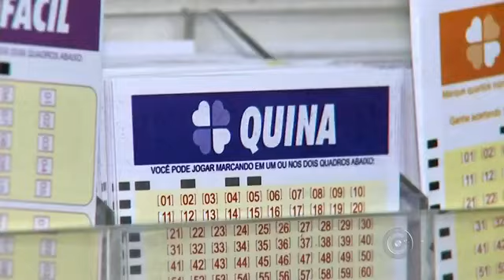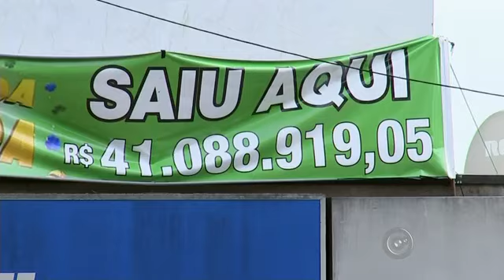Lotérica de SP premia pela segunda vez, dias após Mega Sena da Virada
Uma aposta feita em Cerquilho (SP) ganhou sozinha R$ 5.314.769,73 no sorteio da Quina realizado na quarta-feira (27). Em menos de um mês, o município de 45,1 mil habitantes, segundo dados do Instituto Brasileiro de Geografia e Estatística (IBGE), conhece o segundo vencedor de um prêmio da Loteria com diferença de poucos dias.
A lotérica premiada é a mesma que garantiu R$ 41 milhões ao apostador da Mega-Sena da Virada, ocorrida em 31 de dezembro de 2015, segundo o dono do comércio Marcelo da Silveira.

Apostador ganhou R$ 5,3 milhões na Quina na 4ª na mesma loja, diz dono.
Mega-Sena de dezembro teve vencedor em Cerquilho que levou R$ 41 mi